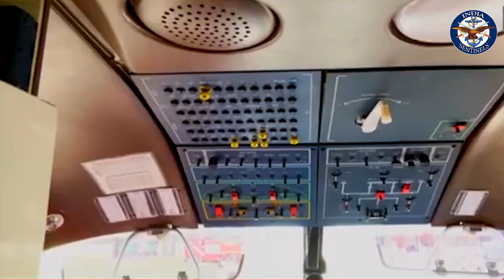HAL से 6 डोर्नियर-228 विमान खरीदेगा रक्षा मंत्रालय, भारतीय वायुसेना की बढ़ेगी क्षमता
Follow us on the following platforms for news, opinions, updates, photos, videos, and more